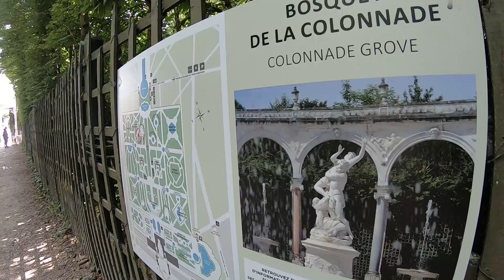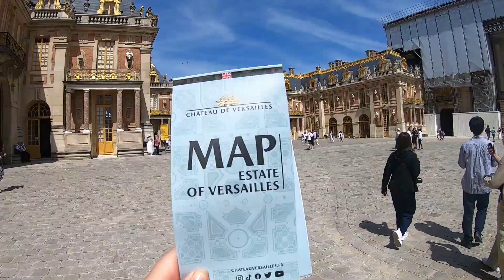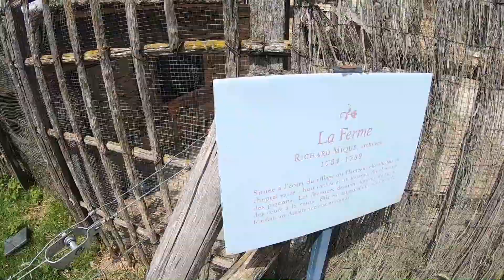viena diena VERSAĻAS PILĪ/ Marijas Antuanetes dārzi un Trianons 🇫🇷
Otro dienu Francijā veltīsim fantastiskajai Versaļas pilij un tās dārziem 😍
filma par Mariju Antuaneti man pašai ir viena no vismīļakajām, tāpēc jo īpaši vēlējos apmeklēt tieši Trianonu un karalienes pārveidoto dārzu, fermu, kas, lai arī atrodas tikai 3 kilometrus no varenās Versaļas pils, tomēr radīja sajūtu, ka esam pavisam citā valstī un dziļi laukos 😍

sākām dienu ar mazu pastaigu pils dārzos, tad devāmies iekšā pilī un noslēgumā devāmies uz Trianonu!
biļeti pirkām jau vairākas nedēļas iepriekš pils oficiālajā mājaslapā un biļete uz konkrētu plkst laiku mums palīdzēja izvairīties no lielajām tūristu rindām.

Video filmēts ar GoPro Hero Black 7